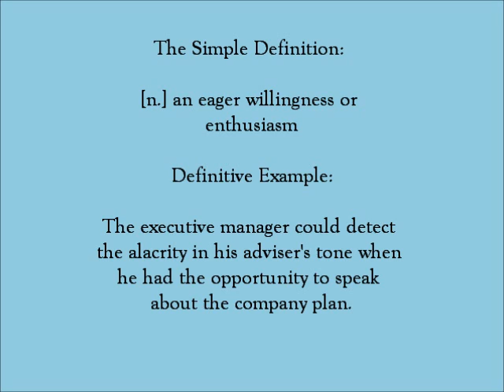Alacrity | SAT Word-Helper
This video along with a series of others, soon to be posted, can help the serious SAT takers prepare or the casual reader understand more about his/her novel. Hope you enjoy!

A Realism12 Production